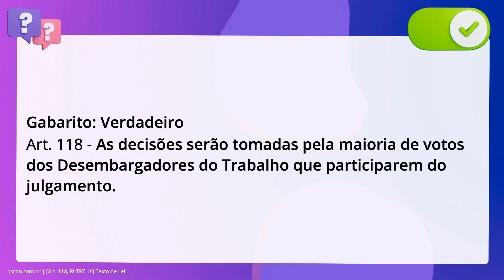QScon Direito: [Art. 118, RI-TRT 16] Texto de Lei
De acordo com o Regimento Interno do TRT da 16ª Região, é correto afirmar que as. decisões serão tomadas pela maioria de votos dos Desembargadores do Trabalho que. participarem do julgamento.

Gabarito: Verdadeiro